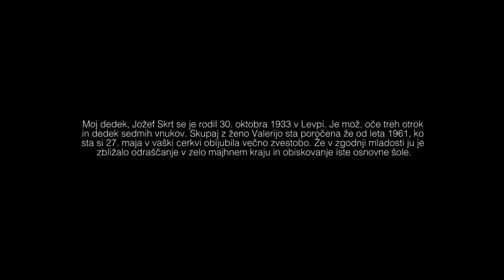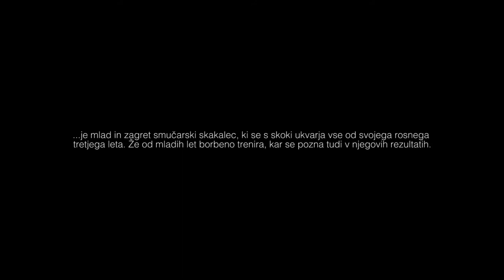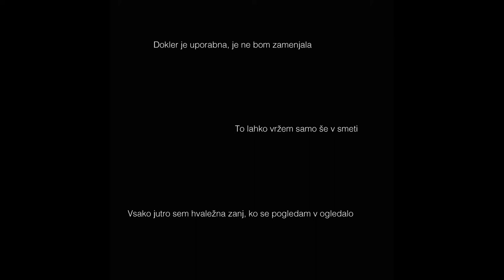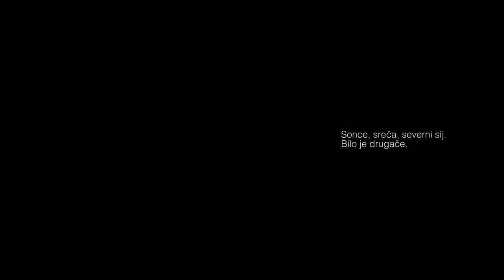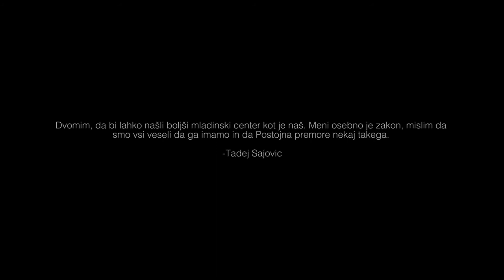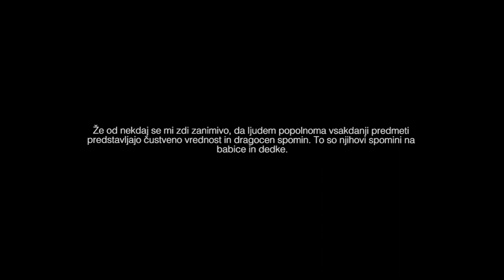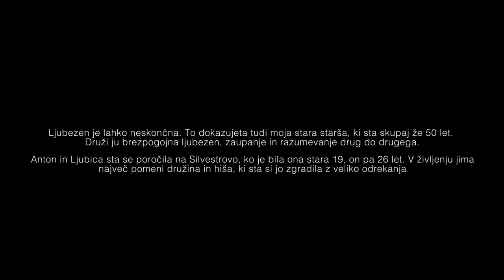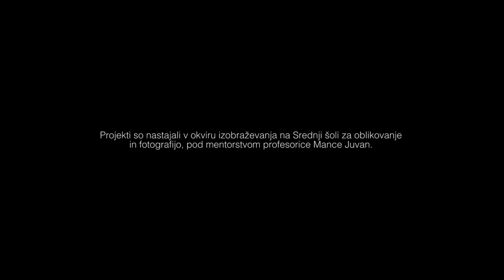PREHOD - multimedijska projekcija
Foto dokumentarne zgodbe dijakov 4. letnika fotografije na Srednji šoli za oblikovanje in fotografijo Ljubljana so nastale pod mentorstvom fotografinje in profesorice Mance Juvan.

DIjaki uporabljajo fotografijo, besedo in zvok za raziskovanje domačega kraja in fenomena staranja oziroma starosti ter le ta lucidno predstavijo v okviru svojih pripovedi. Vabljeni k ogledu!

Fotografi:
Lina Bezek
Urša Bole
Lana Bregar
Eva Križaj
Lea Makovec
Žana Mencej
Tina Pečavar
Žan Peternelj
Zala RAdilovič
Miha Skrt
Blaž Sluga
Jaka Stergar
Nejc Virant